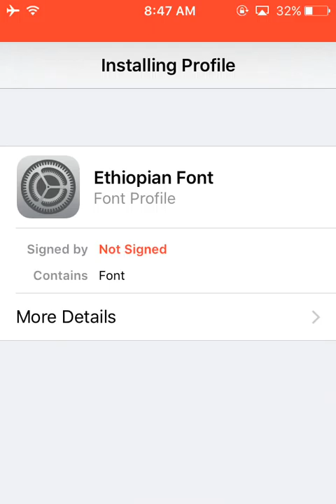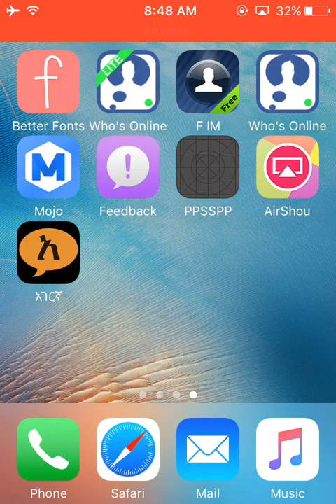How to install Amharic keyboard on your iPhone and how to make your iPhones to read Amharic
This video shows us how to install Amharic keyboard.